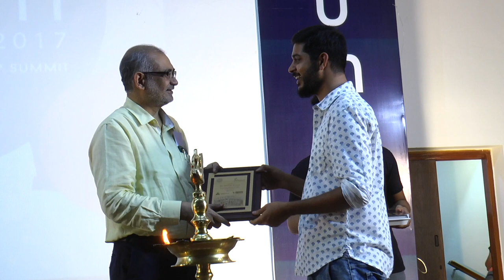E-Cell IIT Kanpur Day 1